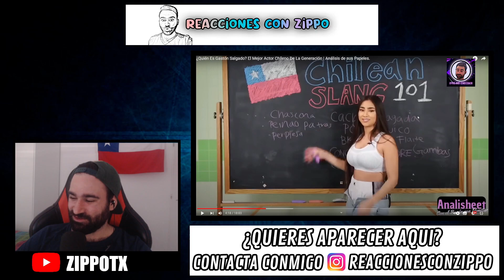ESPAÑOL REACCIONA a GASTÓN SALGADO ¿El MEJOR ACTOR CHILENO? | Hijos del desierto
Muy buenas a todos, en primer lugar agradecer el apoyo que me mostrais siempre, un placer hacer videos por y para vosotros!

Muy buenas a todos hoy os traigo: ESPAÑOL REACCIONA a GASTÓN SALGADO ¿El MEJOR ACTOR CHILENO? | Hijos del desierto